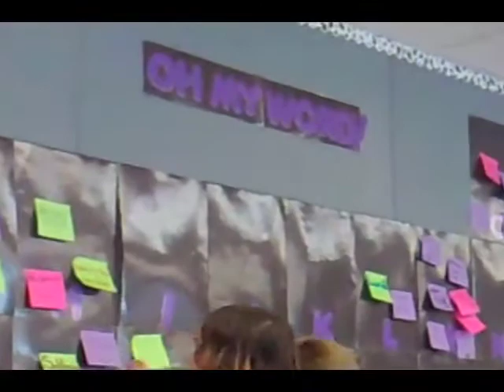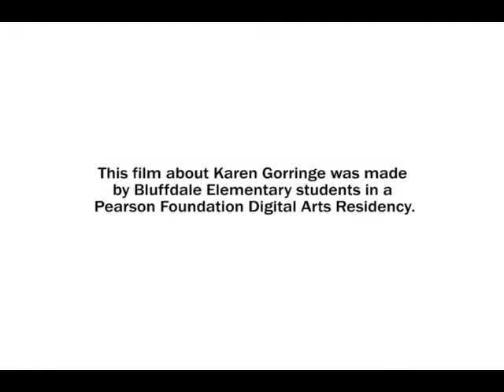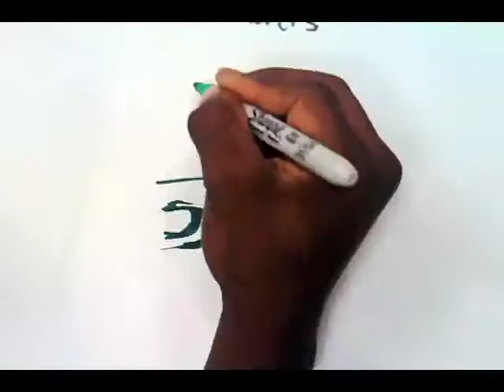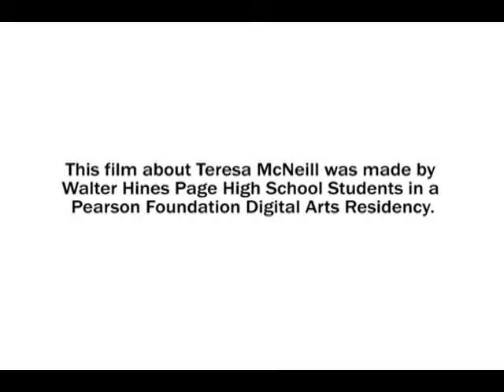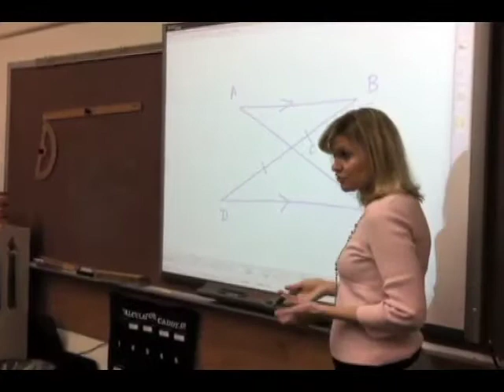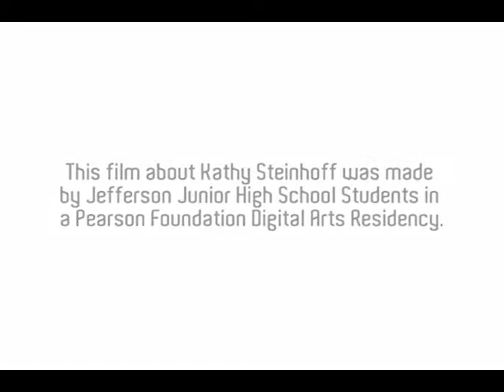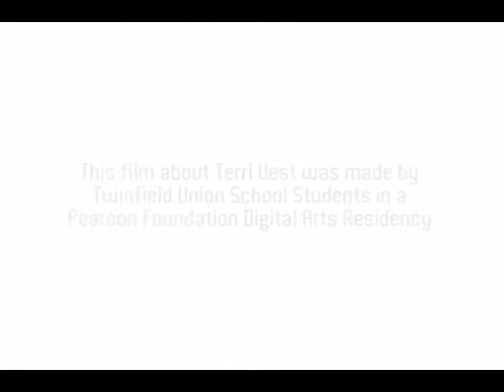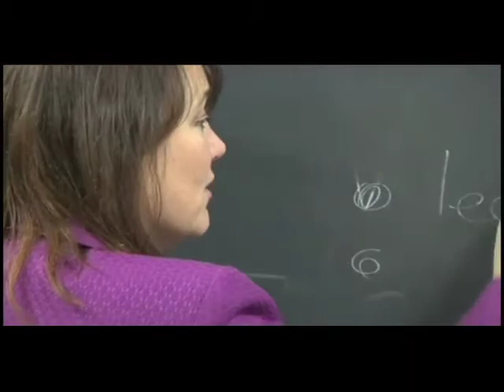The 2011 Horace Mann Awards For Teaching Excellence Awardees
The Pearson Foundation supports the NEA Foundation's Awards for Teaching Excellence program by providing digital arts training for awardees and their students and colleagues. A Pearson Foundation team travels to each school to work with students and educators to created a video to honor each distinguished educator. These videos were showcased at the NEA Foundation's Salute to Excellence in Education gala on February 11, 2011.